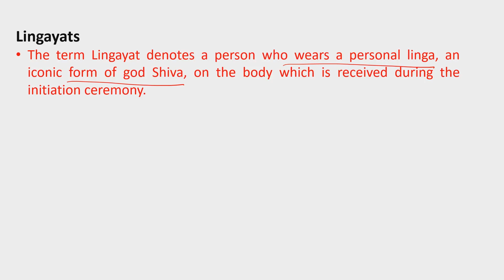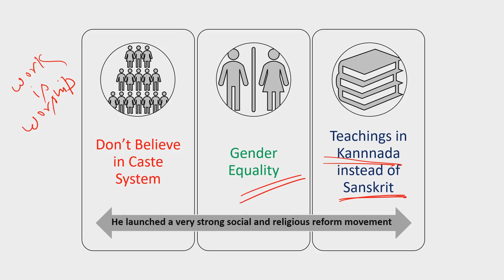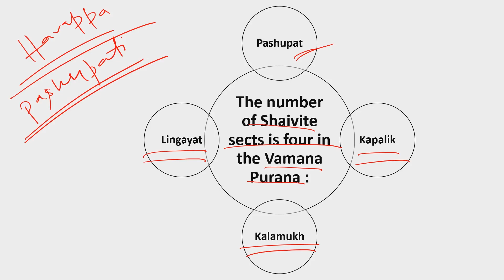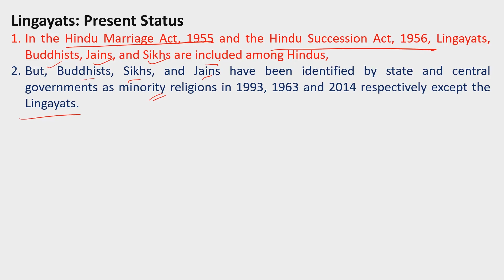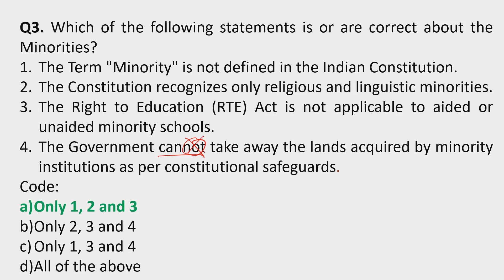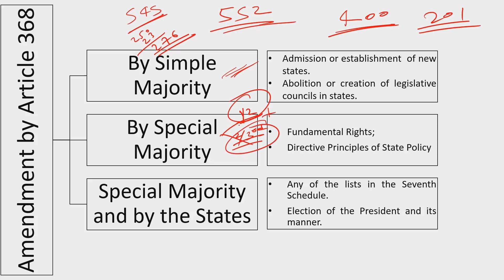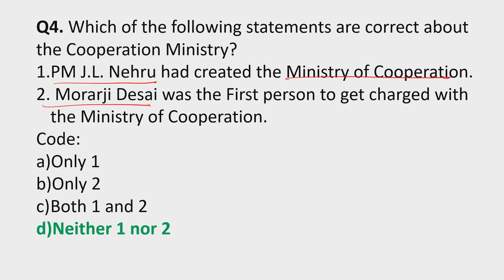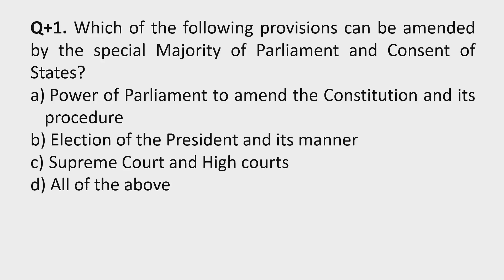Online IAS Coaching -Free Current Affairs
Lingayats
Ministry of Cooperation & SC
Space Tourism Race
best online coaching for upsc ias
best ias online coaching
best online coaching review
best online coaching analysis
ias online coaching price
ias ke liye kon si online coaching best hai